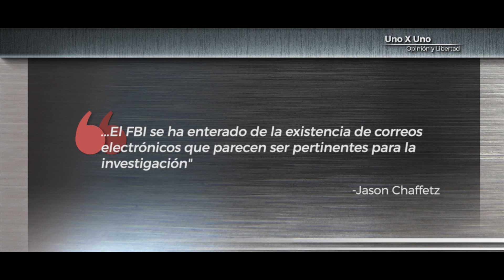Erick Xavier Huerta habla SOBRE LA CRISIS DE CLINTON /PROCESO 2016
Este vídeo es sobre UXU 152 B-FBI reabre investigación sobre correos de Hillary Clinton --UNOXUNO «Opinión y Libertad» es una iniciativa de Erick Xavier Huerta con la firme convicción y misión de promover y defender la cultura e instituciones de una sociedad libre a través del diálogo para poder entender a México y al mundo.
Producido por CableCorp Media Studios.
Presentado por Canal 2.

Una producción de CableCorp.

GOOGLE PLUS: ERICK XAVIER HUERTA